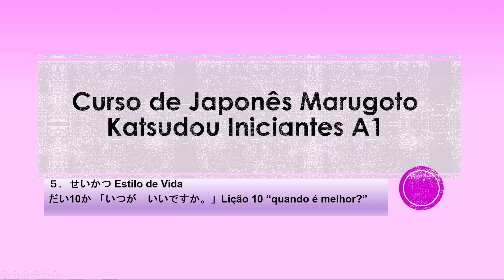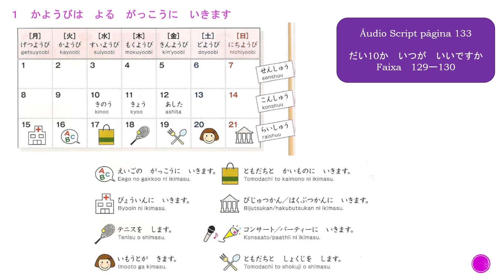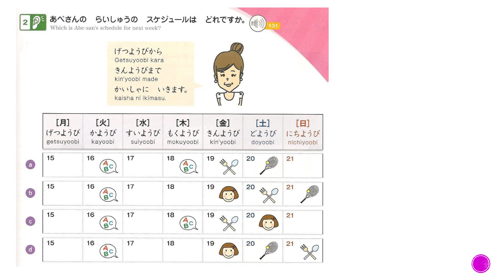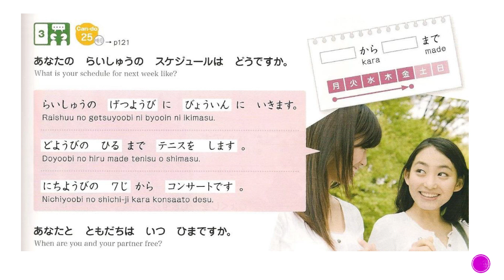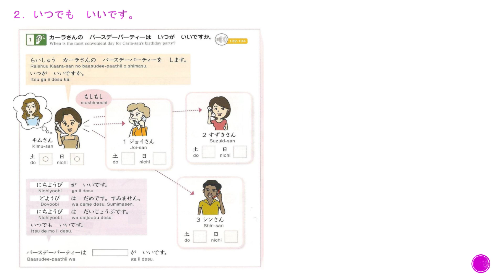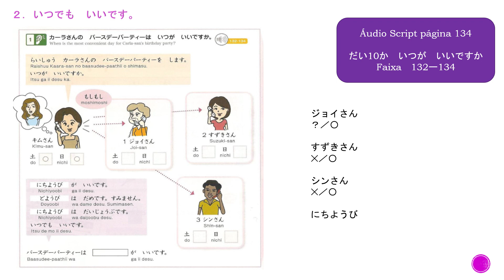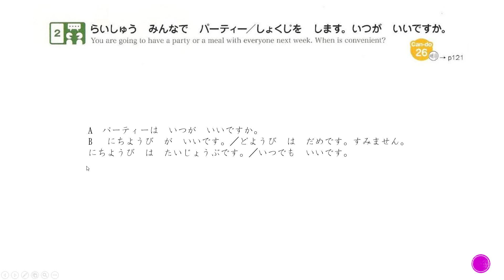Curso de Japonês Introdutório Marugoto Katsudo A1 - Aula 20 [Quando é Melhor?]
Curso Introdutório Marugoto Katsudo
Lição 10 - Quando é melhor?